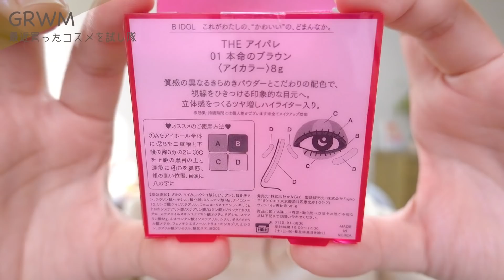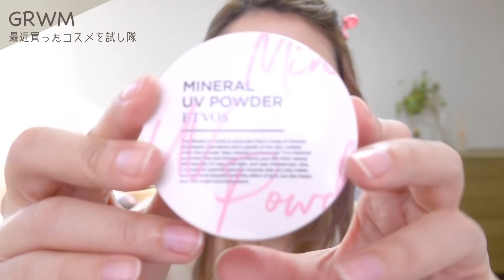【GRWM】最近買ったコスメ試しながらゆるりと準備😊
最近色々買ったので試してみたよ〜🧡気になるのはあったかな☺️？

♡使用アイテム一覧♡
B IDOL つやぷるリップ
08 告白PINK
ETVOS ミネラルアイバーム
レモネードイエロー
B IDOL THE アイパレ
01 本命のブラウン
ETVOS ミネラルUVパウダー
ピンクベージュ
LUNASOL スタイリングアイゾーンコンパクト
01 Natural Brown
Fujiko 仕込みアイライナー
04幻想ブラウン
ETVOS ミネラルスムースリキッドアイライナー
ピンクグレージュ
SHEER'S ロングステイフィルム
03 クリームベージュ
BOBBI BROWN ハイライティング パウダー デュオ
LOVE'S RADIANCE COLLECTION L01 ピーチグロウ
MTG ReFa BEAUTECH CURL IRON

♡関連動画♡
プロに聞いた💪!!湿気に負けない簡単ヘアアレンジ2パターン✌️☔️前髪アレンジ・垢抜けポニーテール